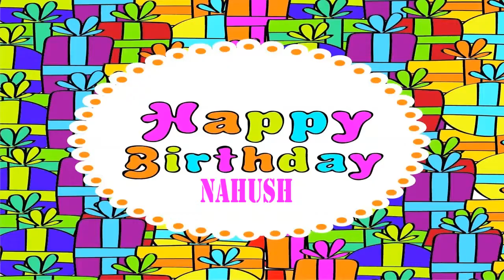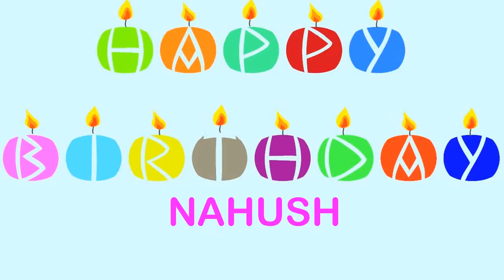Nahush Happy Birthday Wishes & Mensajes